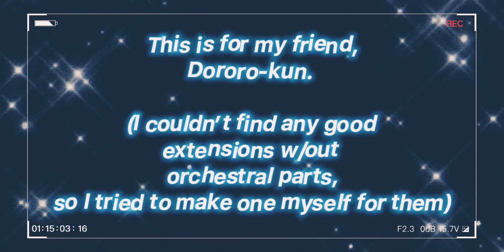💙 DORORO’S MUSIC BOX - SGT FROG 💙 [Extended]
captain stop crying over frogs challenge /j

ANYWAYS if y’all couldnt tell by the title I LIKE SGT FROG / KERORO GUNSO ! it’s my favourite anime i do not give two fucks. i fucking love this show AND TY TO MY FRIEND Z FOR SHOWING ME IT ! ITS SO GOOD AWSHEHEJEKWHGF

Dororo is my favourite character and I honestly wish they had did him better, and as someone who is both a (critical) keroro apologist and a keroro kinnie i can successfully say that dororo is the ONLY sgt frog character (SO FAR) to bring me close to tears with his backstory.

One of my friends, the aforementioned Z, wanted an extended version of Dororo’s music box and I scoured the internet for any kind of way to find it and I couldn’t without it being tied to some kind of orchestral mix, so I took the beginning sample part which was just the music box and extended it in Capcut 🥰 It was hell doing such and you can probably hear parts where I had to cut out the music (bc Dororo’s Music Box is a VERY VERY SHORT SAMPLE of music) BUT DAMNIT if i wasnt gonna try my hardest to see my friend happy.

Z/Dororo, if you’re reading this,
you are literally one of the best fucking things to ever happen to me. like. oh my god.
i would probably not have learned as much as i have if i didnt meet you and group up with everyone else.
you’ve done so much for me, and i care about you so, SO much it’s unreal. you are such a sweet, kind and loving person.
Please, never stop doing what you love, and know that i’ll always, ALWAYS care for you. No matter what.

Because we’re friends, and that’s what friends do. 💚💫